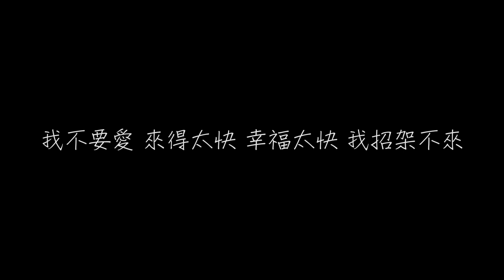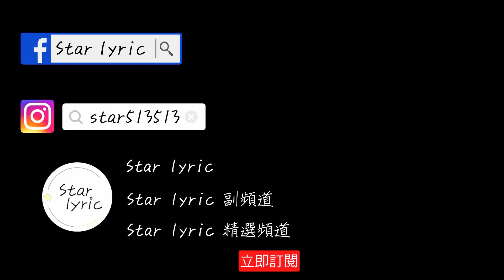黃美珍 途中 歌詞 【去人聲 KTV 純音樂 伴奏版】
黃美珍 途中

三立華劇愛上巧克力片尾曲

作詞：陳信延
作曲：李治逸
編曲：小王子

什麼樣的愛 埋伏在未來
有一個人 正拿著號碼牌
誰給我的愛 還沒有到來
可是我卻 有預感在腦海

天空就快亮起來 浮雲在為晴天剪彩
前一晚 的陰霾 已經快要被日出刷白
我站在 地平線 看 薔薇盛開的姿態
我喜歡如此等待 愛

未來美在還是未來 我要的答案 還沒解開
我不要愛 來得太快 幸福太快 我招架不來
天堂還在荒野之外 途中的意外 都是安排
我想像愛 到來 那一定會 一定會 很精彩
有一種愛 一種愛 一種愛 一種愛 真的 存在

累了就看看窗外 風景被我視線裝載
美麗的 好心情 有種說不出口的愉快
我站在 路途中 等 一個美好的時代
到現在還在等待 愛

看一遍 我身後的荒野
才發現 我又往前跨越
不怕前面 還有多少試煉
一直走 總會走到 終點

有一種愛 一種愛 一種愛 一種愛 真的 存在 存在